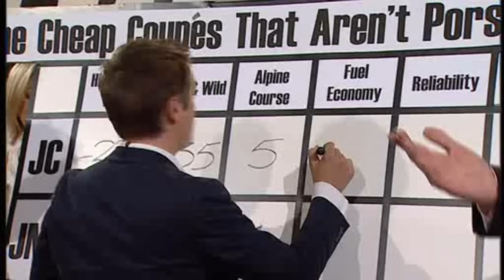Hammond, Clarkson and May Dodging The Question Compilation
If you can think of a better title let me know. Essentially it's the Grnad tour and Top Gear presenters whispering things that make them look bad and they try to diverge the conversation in order to aviod it.

Episodes:
10.3
18.5
gt4.1 seamen
India hill race
middle east gold
15.2 top speed Mercedes
7.4
17.3
13.4
11.1
6.2
20.3 McLaren picture